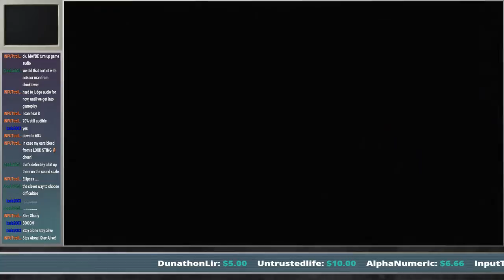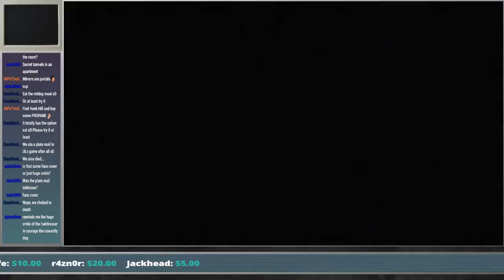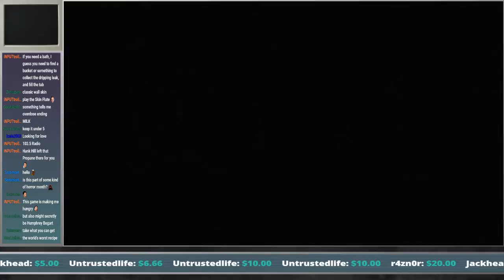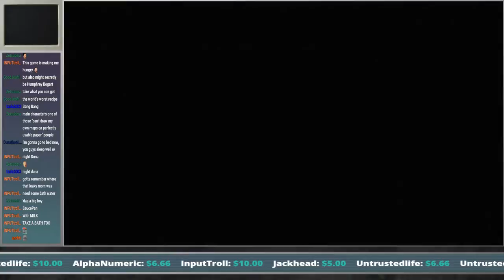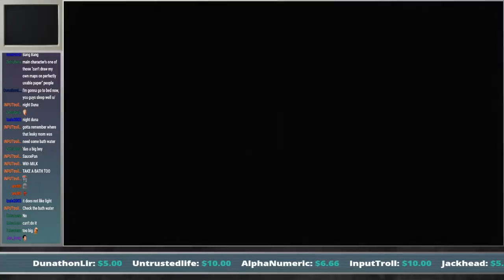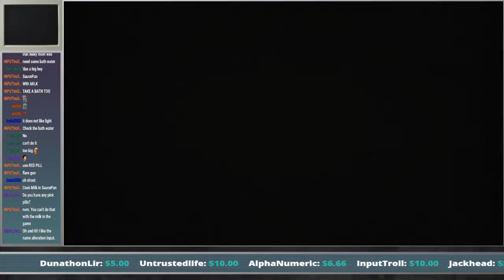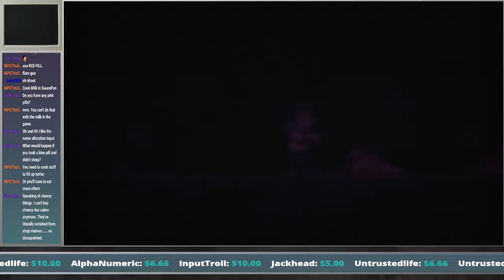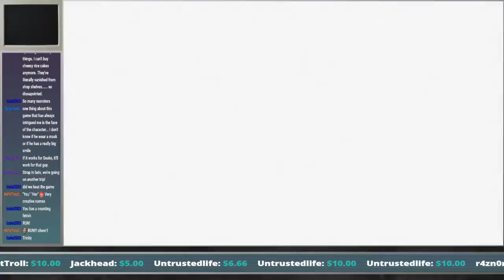Lone Survivor (part 1)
I heard you like silent hill, and pixels.